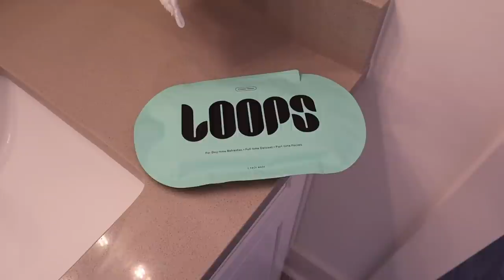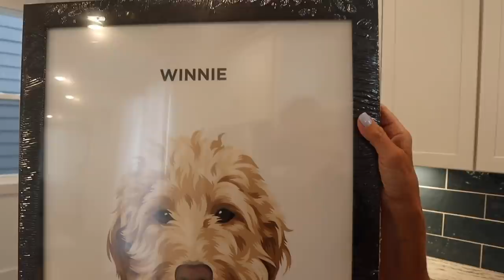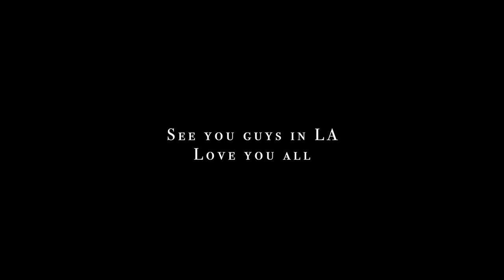VLOG: Prepping for LA with Revolve + $4,000 Revolve try on haul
xx Rach

packing cubes